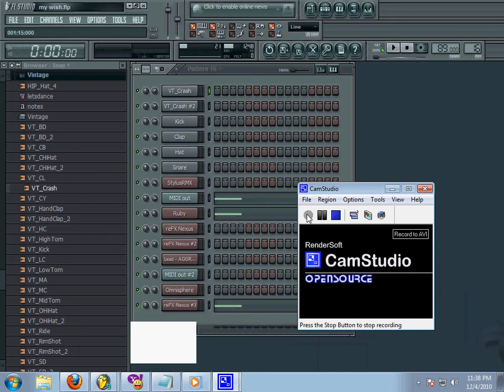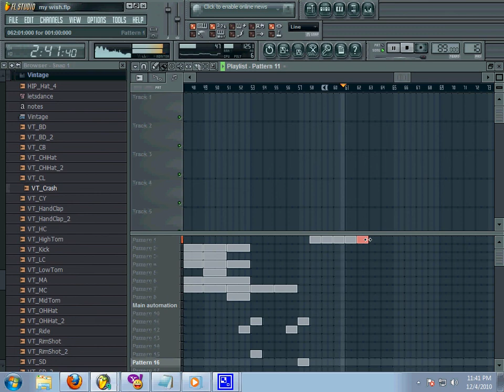Death Wish - Horror Freestyle Beat